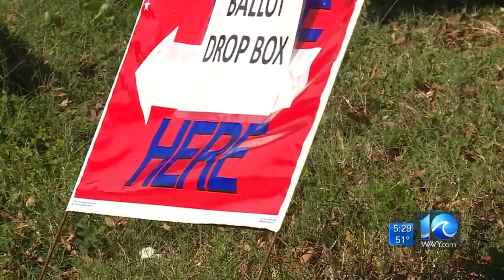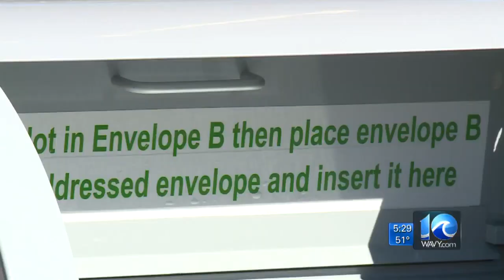Voters dropping off mail-in ballots in Virginia Beach ahead of Election Day